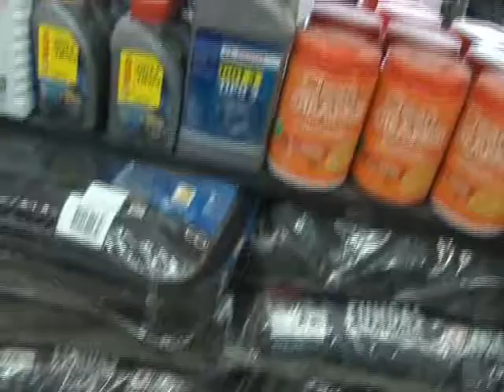Lo que viene en CMT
Finalizó el programa N°176 de Calafate Magazine TV, recordá que podés seguirnos a través de Facebook en: CMT -Calafate Magazine Tv- o también podés enviarnos un mail a